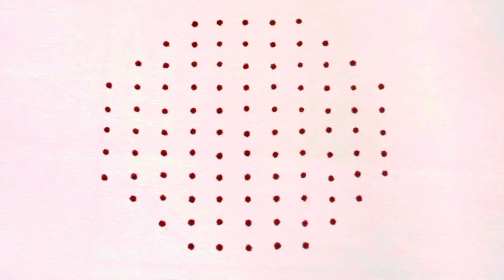Sunday Special Rangoli|Rangoli2M|Simple Kolams|easy rangoli|simple rangoli designs|easy dots rangoli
varamahalaxmirangoli ganeshfestival easyrangoli muggulu rangoli2M easyrangoli dotskolam chukkalamuggulu dotkolams fridaykolams dotkolam shivaratrikolam shivaratrirangoli ugadikolams rangoli muggulu kolams sankrantirangoli sankrantikolam dhanurmaasakolams pongalrangoli bhogikundalamuggulu diwalikolam deepawalikolams#deepavalirangoli deepammuggulu easyrangoli Navaratrimuggulu GaneshChaturthirangoli Ganeshfestivalmuggulu Gauripoojarangoli Gowrifestivalrangoli navaratrikolam deepavalimuggulu deepammuggulu Kolam ranggulu DipawaliRangoli DeepamMuggulu SankranthiSpecialRangoli PongalRangoli#15-8Muggulu#simplekolam#dotrangoli#15-1chukkirangoli#SimpleRangoliDesigns#8-1EasyRangoli#kolam#latestrangolidesigns#festivalrangoli#7-4muggulu#dailykolam#dailyrangolidesigns#Fridayrangoli#flowerrangoli#Rangoliwithdots#latestkolangal#rangoliart#dotsmuggulu#easyrangoli#simplerangoli#easyandsoimplerangoli#Rangoli#beginnersrangoli#newrangolidesign#newrangolidesigns#rangolibook#Rangoli2M#2022rangoli#Sankrantirangoli#Onamrangoli#Pongalrangoli#ugadirangoli#rangoli#Pongalpotmuggulu#PongalpotKolam#SankranthiKolam#RangRangoli#TopRangolis#BeautifulRangoli#Superrangoli#RangRangoli#MakeRangoli#DailyRangoliDesigns#RangoliAramane#rangolimaking#VinayakaChaturthirangoli#Gaurifestivalrangoli#Ganeshfestivalrangoli#Navratrimuggulu#GaneshChaturthirangoli#Ganeshfestivalmuggulu#Gauripoojarangoli#Gowrifestivalrangoli#navaratrikolam#deepammuggulu#Kolam#rangoli#chukkalamuggulu#DipawaliRangoli#DeepamMuggulu#SankranthiSpecialRangoli#PongalRangoli#15-8Muggulu#simplekolam#dotrangoli#15-1chukkirangoli#SimpleRangoliDesigns#8-1EasyRangoli#kolam#latestrangolidesigns